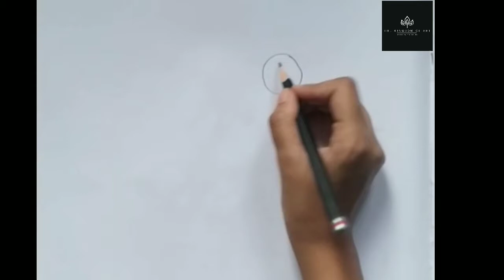Squirrel drawing easy | Squirrel drawing for kids | Cute chipmunk squirrel drawing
Today, i have drawn a cute chipmunk squirrel

THE  KINGDOM OF ART

Suggested Topics:

squirrel drawing

squirrel coloring pages

how to draw a squirtle

squirrel drawing pencil

squirrel face drawing

squirrel painting

squirrel face mask

squirrel drawing

squirrel drawing for kids

squirrel drawing easy

squirrel drawing easy step by step

squirrel drawing colour

squirrel drawing step by stepP

squirrel drawing simple